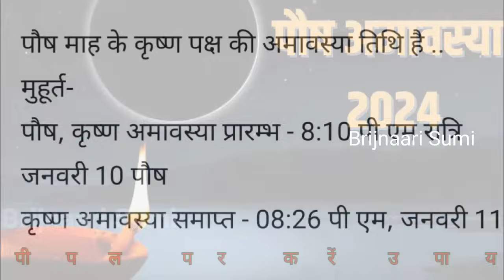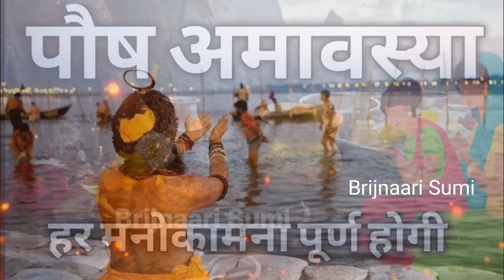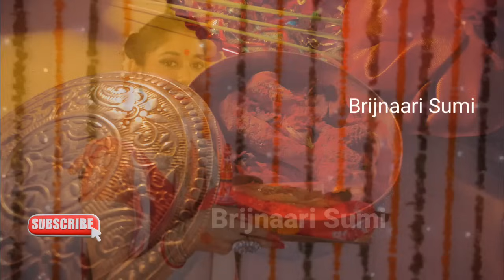11 जनवरी "पौष अमावस्या" पितर दोष को जड़ से दूर करेगा, पीपल का ये बिलकुल सरल सा उपाय Amavasya Peepal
पौष अमावस्या पर जड़ से पितर दोष को दूर करता है पीपल का ये बिलकुल सरल सा उपाय